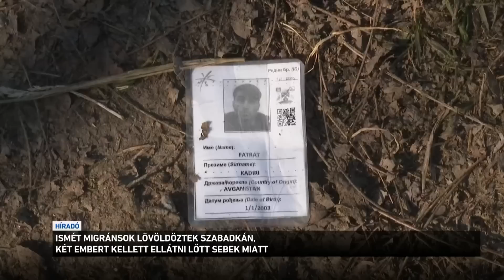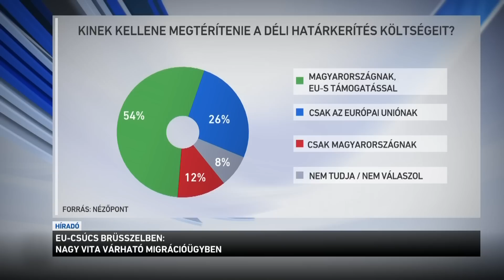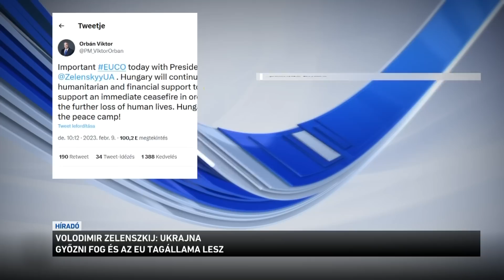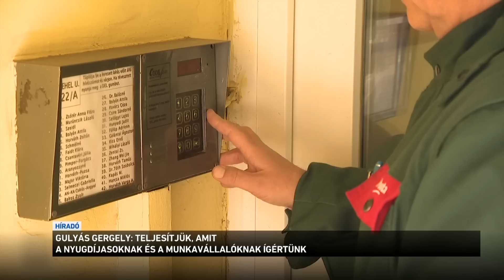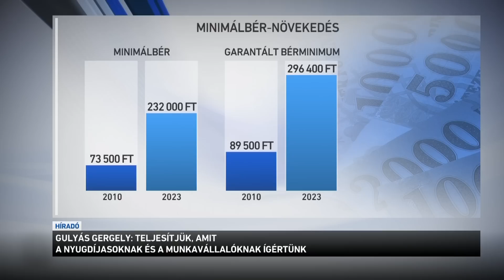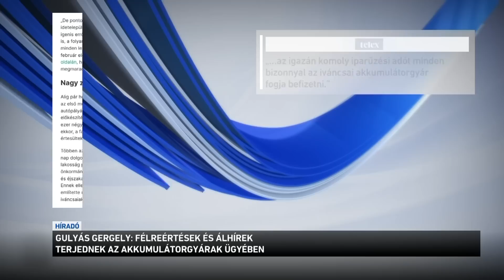Híradó 2023.02.09. 19:30